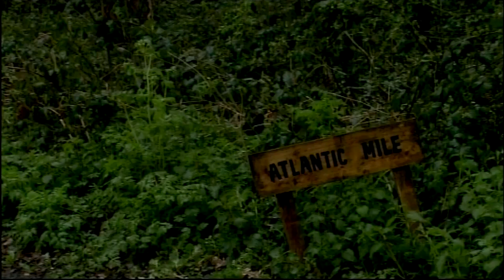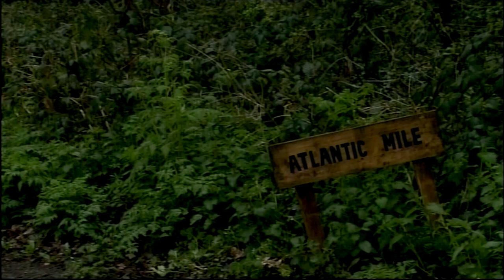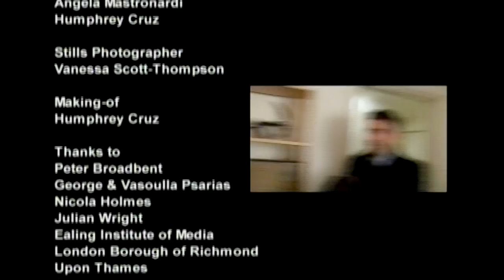Atlantic Mile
This is a comedy short film directed by Vicky Psarias for the 2008 Imax 48 Hour Film Challenge. A wonderful silly film made in just a few hours!